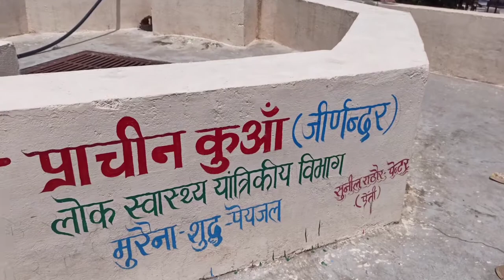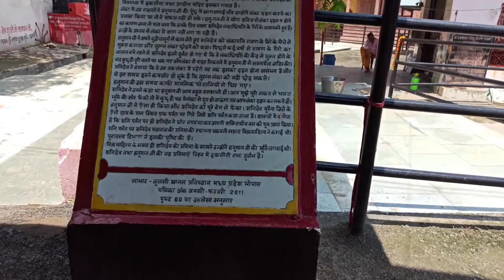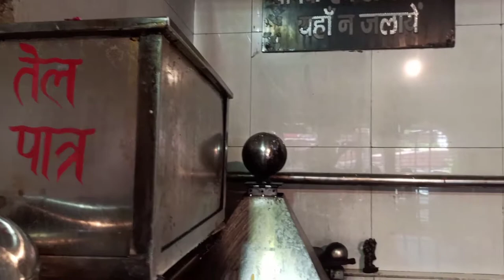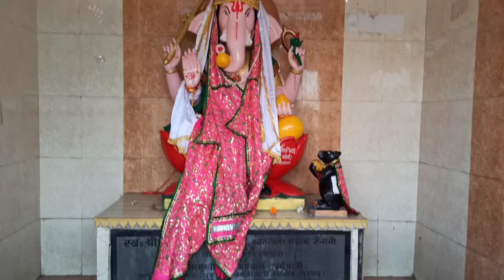शनिदेव का विश्वभर में इकलौता प्राचीन शनिचरा मंदिर|Shanichara Mandir Gwalior (MP)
शनिचरा मंदिर ,मध्यप्रदेश

मध्य प्रदेश के ऐतिहासिक नगर ग्वालियर से करीब 27 किलोमीटर दूर स्थित शनिचरा मंदिर। मुरैना के ऐंती ग्राम में जिस जगह यह मंदिर बना हुआ है, उसे शनि पर्वत भी कहा जाता है। कथा है कि जब त्रेता युग में हनुमान जी माता सीता का पता लगाते हुए लंका पहुंचे, तो उन्हें ज्ञात हुआ कि उनके सखा शनिदेव को रावण ने बंदी बना कर अपने पैरों के नीचे आसन की तरह रख छोड़ा है। हनुमान जी ने उन्हें वहां से मुक्त तो करा लिया, लेकिन इतने बरसों से रावण के पैरों तले दबे रह कर शनिदेव अत्यधिक दुर्बल हो गए थे और चल तक नहीं पा रहे थे। तब उन्होंने हनुमान जी से कहा कि आप मुझे भारत भूमि की तरफ उछाल दो। हनुमान जी ने ऐसा ही किया और शनिदेव इस पर्वत पर आ गिरे। यहां उन्होंने घोर तपस्या कर अपने बल को फिर से प्राप्त किया। कालांतर में यहां उनका मंदिर बना।

Murena All Temple Video